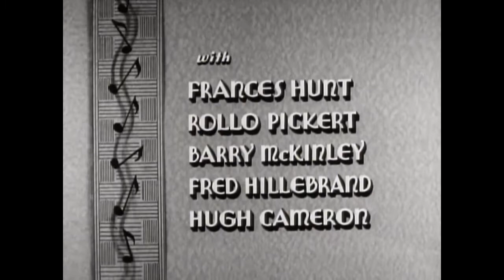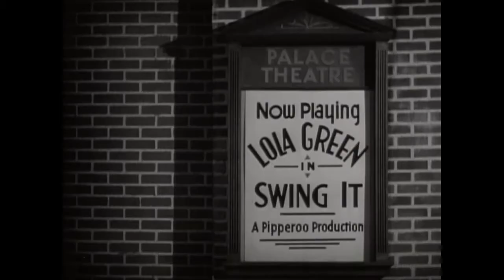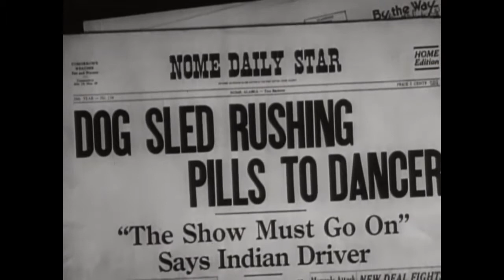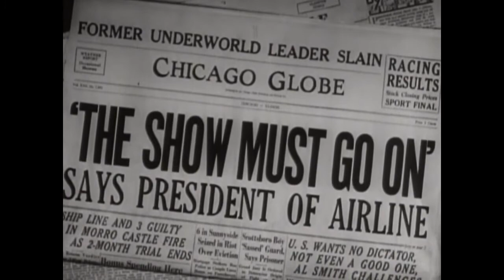Rhythmitis, 1936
A doctor develops pills that make Hal a great tap dancer.  Lola Green see discovers Hal dancing in a drugstore and asks him to join her vaudeville show.  Everything is fine until Hal's pills disappear.